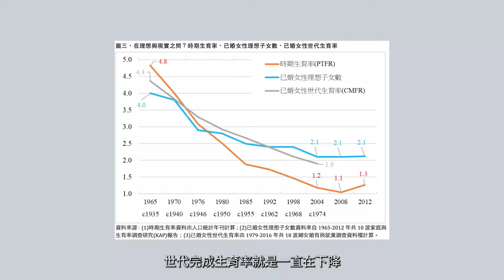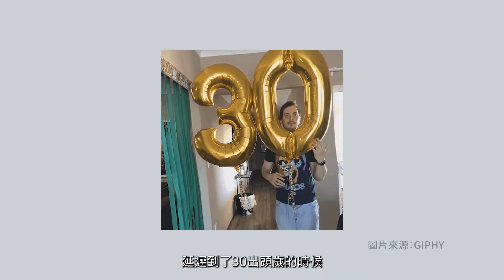【公共社會學EP19】鄭雁馨：臺灣婚育現況與迷思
臺灣生育率近年持續下滑，嚴重的少子化現象更是引起諸多討論
究竟是什麼原因所導致的？
是因為現在大家都不想生小孩嗎？
是因為現在不婚族越來越多嗎？

這集的公共社會學邀請到中研院社會所鄭雁馨副研究員來與我們一同探討臺灣婚育現況與迷思

巷仔口社會學好文分享：
鄭雁馨、許宸豪/台灣超低生育率的迷思與現實
鄭雁馨/關於女性生育的二三事：高教﹑遲育與外配